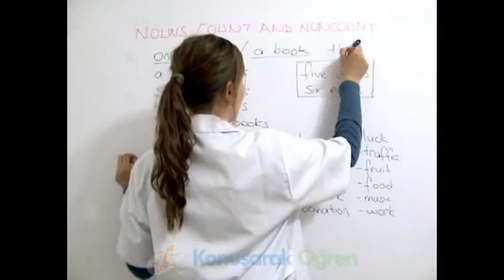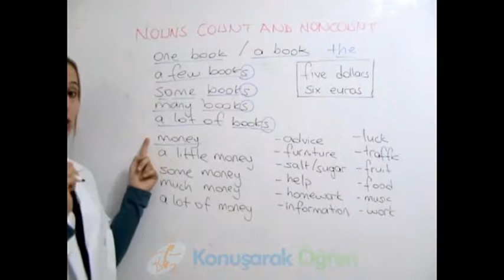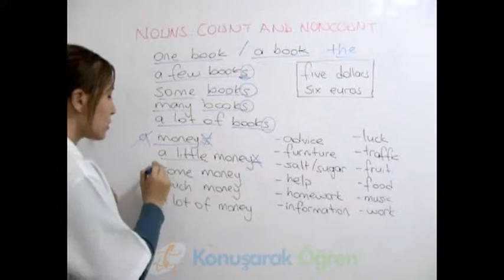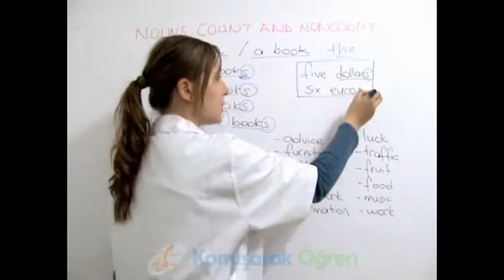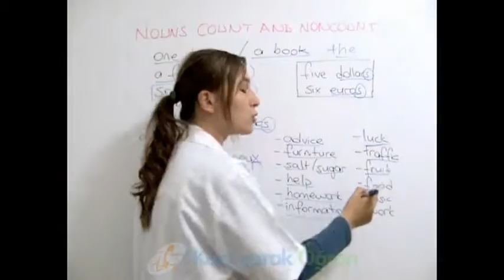Book 1 - Chapter 4-6 - NOUNS: COUNT AND NONCOUNT